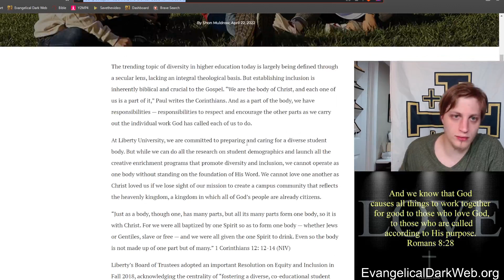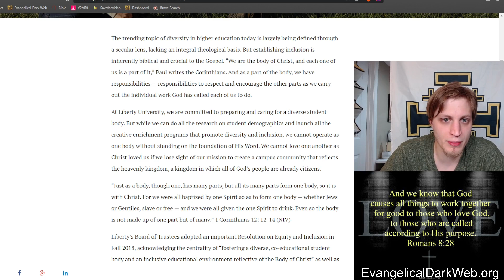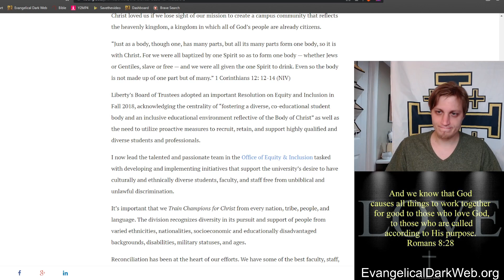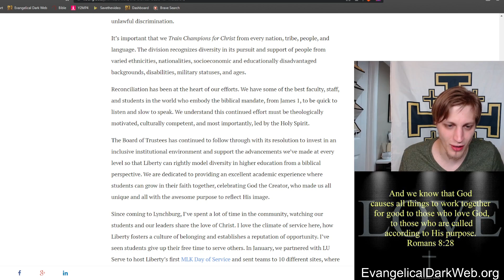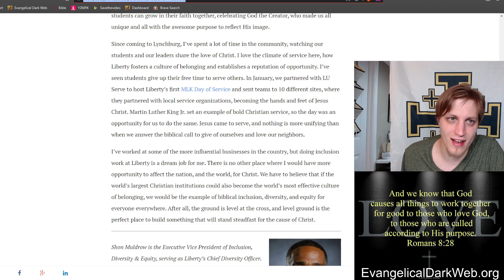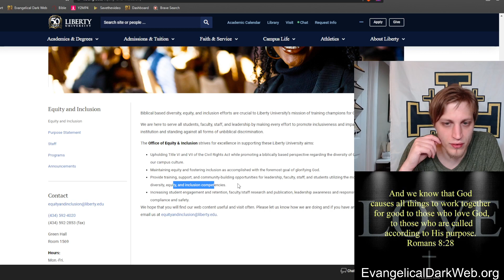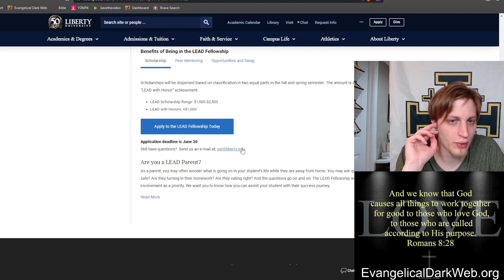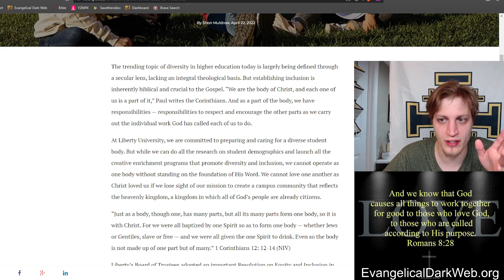Is Liberty University Going Woke?